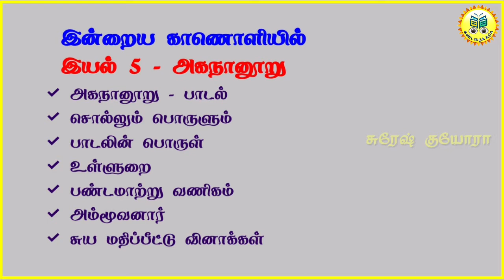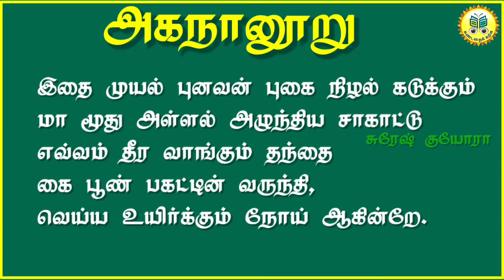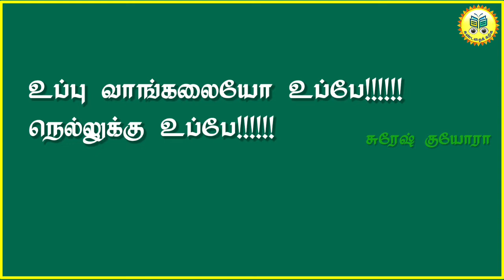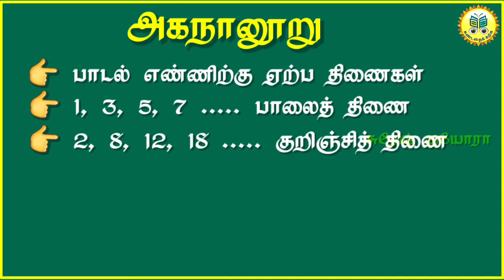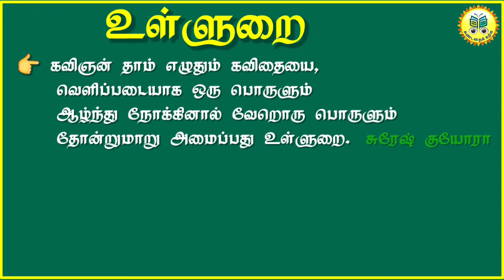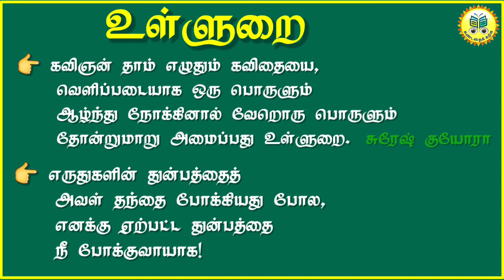இயல் 5 - அகநானூறு # அம்மூவனார்